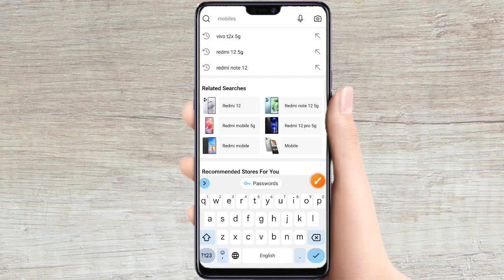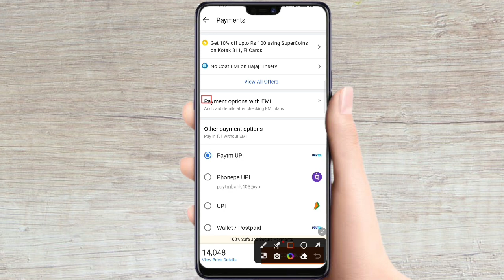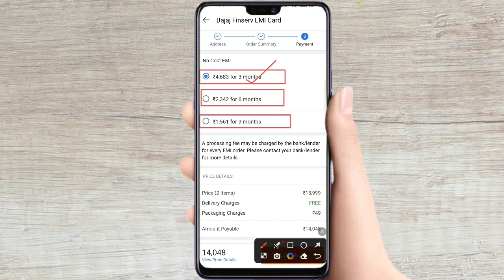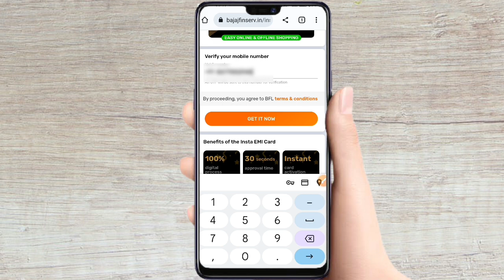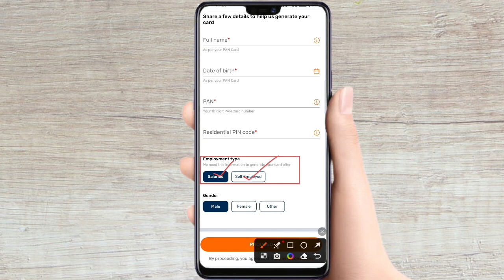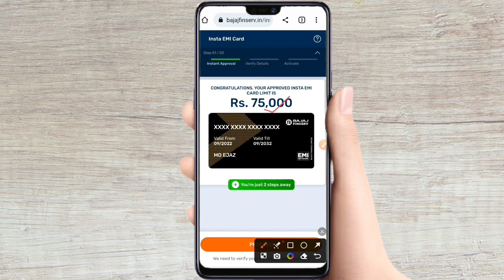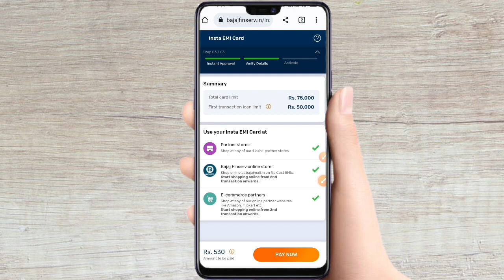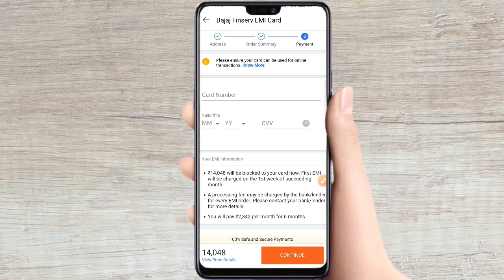Bina Credit Card Ke EMI Par Mobile Kaise Kharide Flipkart | Aadhar Card Se EMI Par Mobile Kaise Le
flipkart debit card emi pe mobile kaise le
flipkart se bina credit card ke emi par mobile kaise le
Flipkart se mobile loan mein Kaise bye Karen
Flipkart se mobile Bina credit card ke Kaise le
Flipkart per mobile Aadhar Card se Kaise le
Flipkart se mobile Aadhar Card se Kaise lete Hain
Flipkart mobile Aadhar Card se Kaise liya jata hai
aadhar card se emi par mobile kaise le flipkart
aadhar card se emi par phone kaise le flipkart 2023
flipkart se emi par mobile kaise le aadhar card se
flipkart se emi par mobile kaise lete hain
aadhar card emi on flipkart
aadhar card se emi par phone kaise le
aadhar card se emi par phone kaise le flipkart